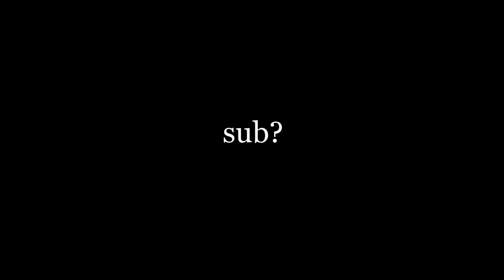GEORGE PICKENS BE LIKE!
Make sure your video is in 1080p !